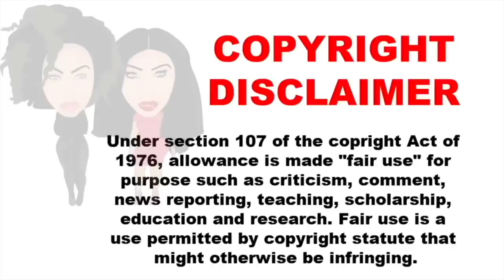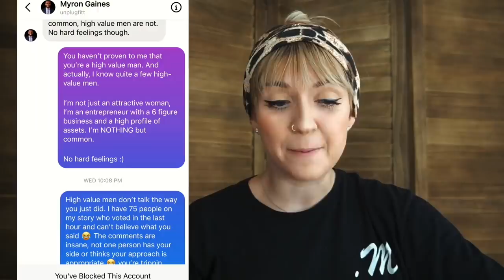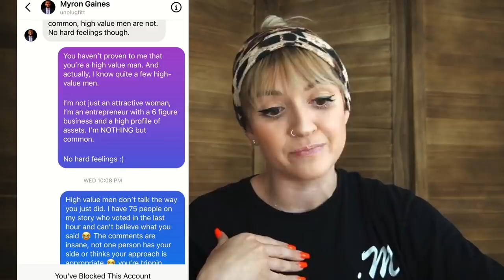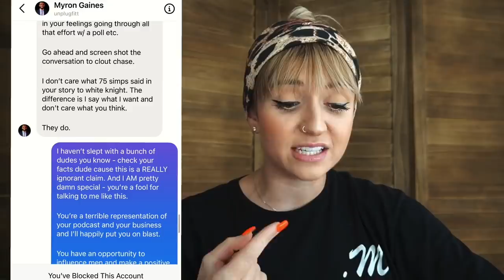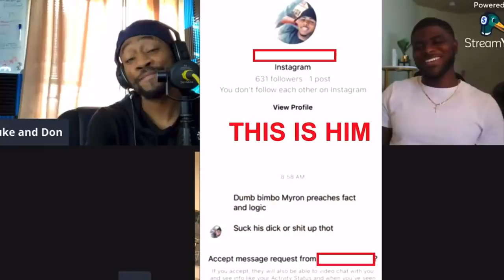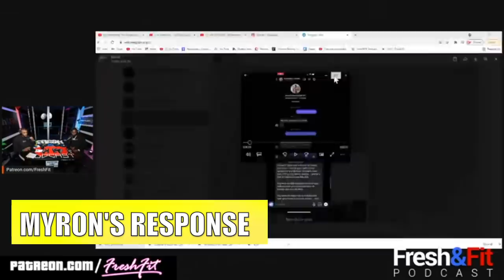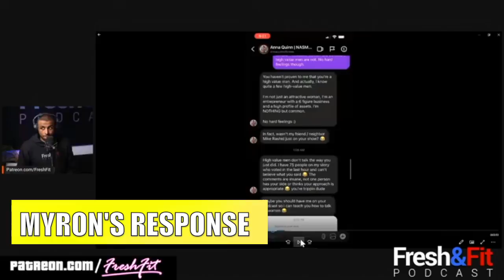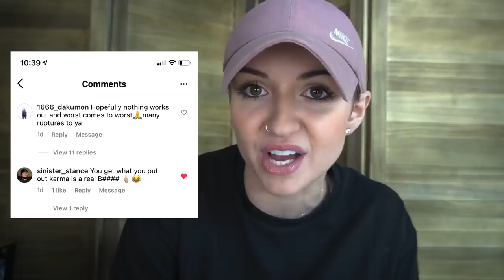FRESH & FIT EXPOSED FOR HAVING WEAK GAME! SENDS ARMY OF FOLLOWERS 2 HELP DRAG AN INNOCENT WOMAN!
Hey boos!

In today's video I talk about the drama with Fresh and fit podcast after Anna Quinn exposed them.

Join the Yoni Tribe! =)
THEM  FEMININE YONI YOUTUBE CHANNEL:
Frequently Asked Questions:
Height: 5'10
VSG Surgery Date: Feb. 2014
HW: 358
CW: 200
GW: sexy nake NO! I do not waist train
 "PERSONAL INFO"
 Age: 28
Hometown: Kansas City, MO
 "Video Details"
 Editing Software: Final Cut Pro X